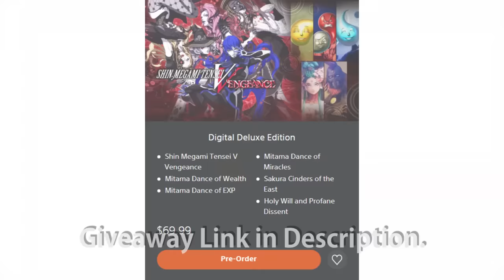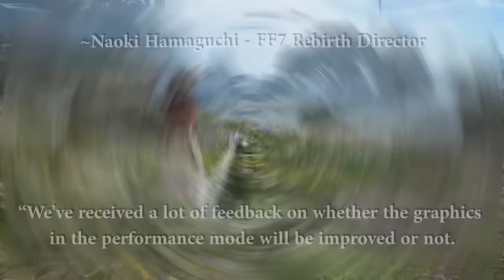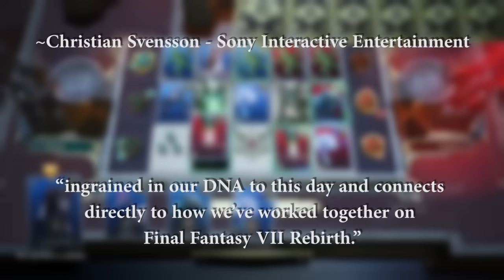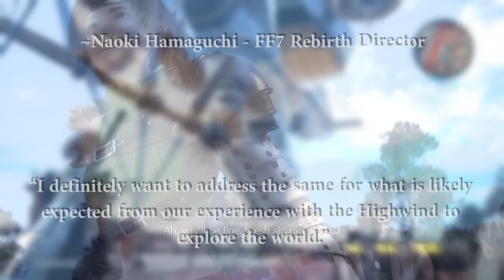Final Fantasy 7 Rebirth Just Got Some HUGE Updates!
Final Fantasy 7 Rebirth may be a new game, but there are some big updates in the works, including a huge new upcoming patch, updates on Final Fantasy 7 Rebirth sales figures, developer commentary into how the game was made, and ultimately a closer look and update into the final chapter of the Final Fantasy 7 remake saga.

~Cheers!

Phoenix Rising - Edgar Hopp
It's Time - Ealot
How Serene - Ealot
Totem Waves - Giants' Nest